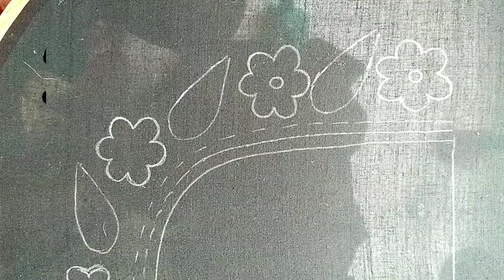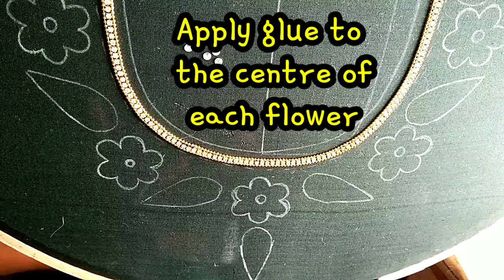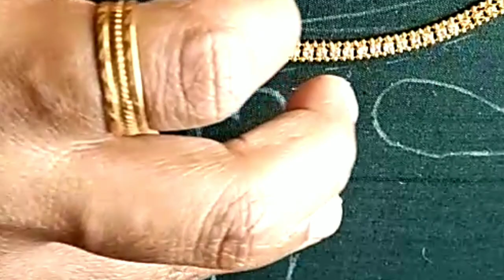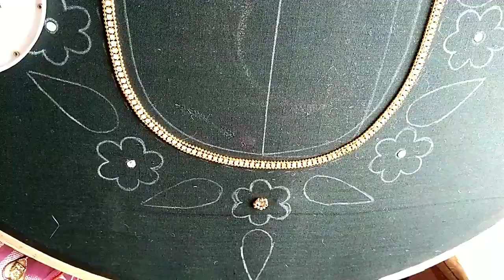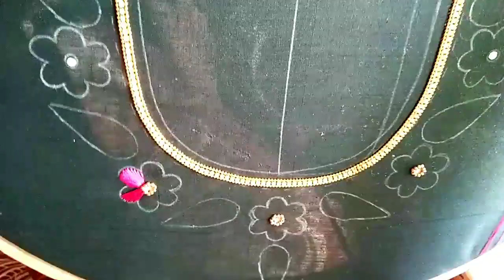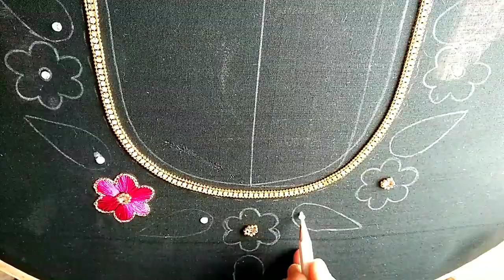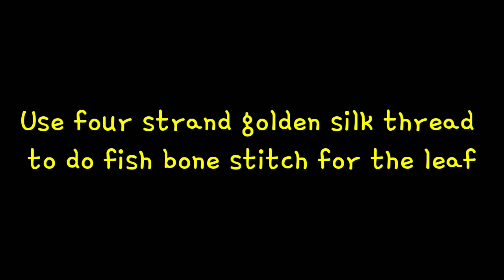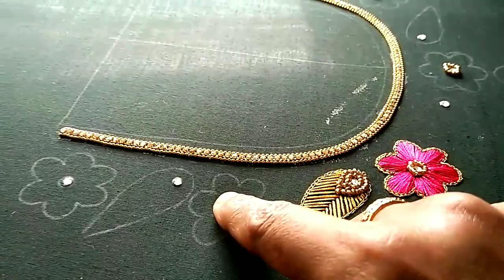Aari work in normal needle | Blouse back neck hand embroidery chain,satin,fishbone stitch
Hello friends,